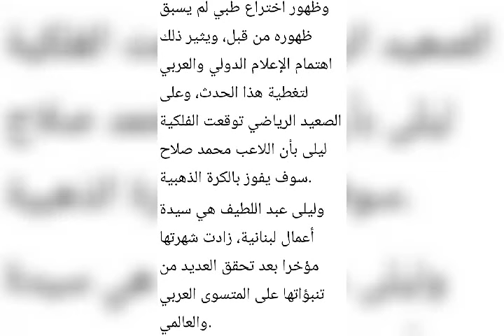توقعات ليلى عبد الطيف على غير العادة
توقعات الابراج
توقعات ليلى عبد الطيف
توقعات جديدة
توقعات